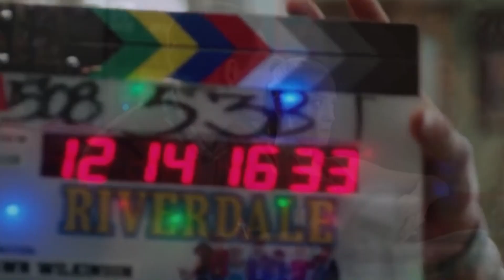RIVERDALE - BLOOPERS AND FUNNY MOMENTS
THOUGH STAY HIGH. !